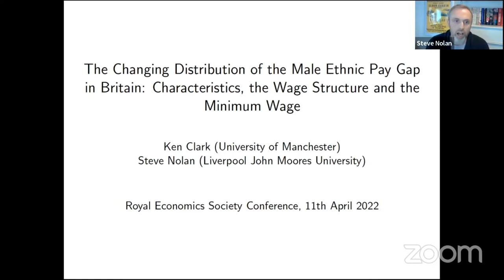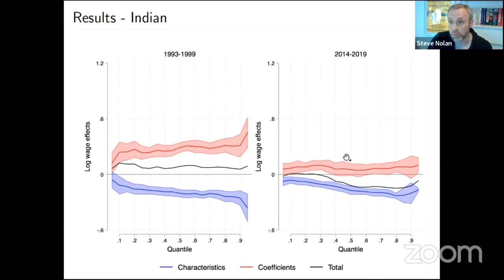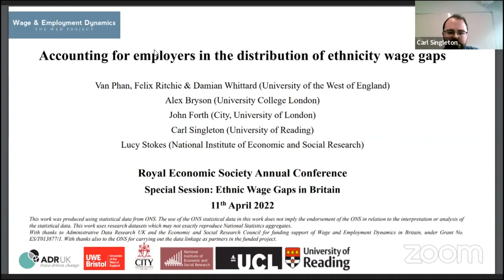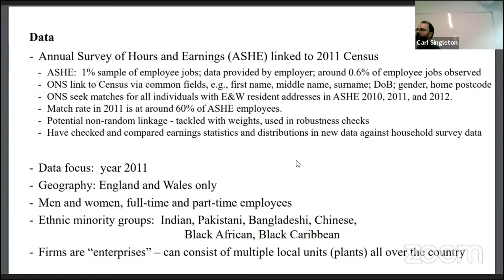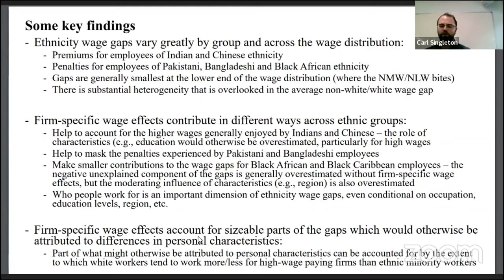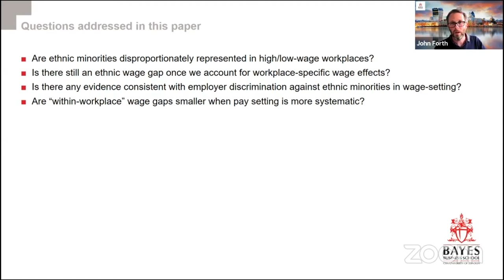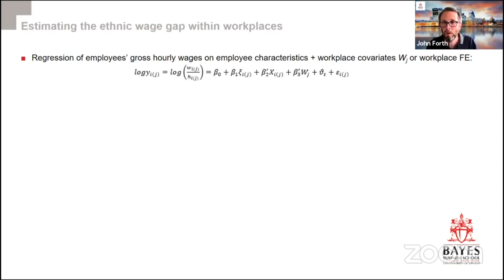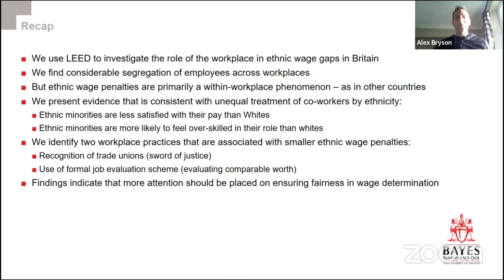RES 2022 Special Session: Ethnic Wage Gaps in Britain